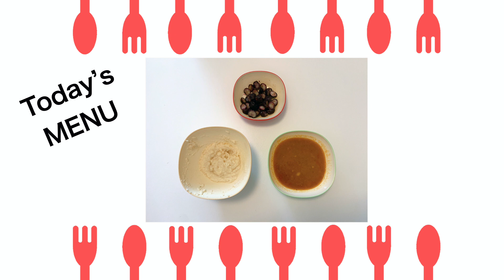【#342】ママにスプーンは渡しません！1Y1M-old baby doesn't giver her spoon to mommy!